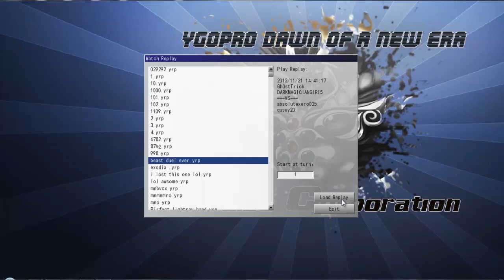[YGOPRO]Tag Duel DARKMAGICIANGIRLCH & Gh0stTrick VS qusay20 & absolutexer o025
i hope you enjoy and please comment and like